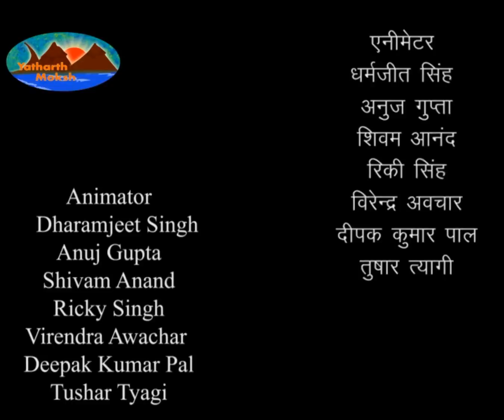Mahabharat Adi Parva - Episode- 51 in Hindi | Sambhava Parva | महाभारत - आदि पर्व हिंदी में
युधिष्ठिर, भीम और अर्जुन की उत्पत्ति |